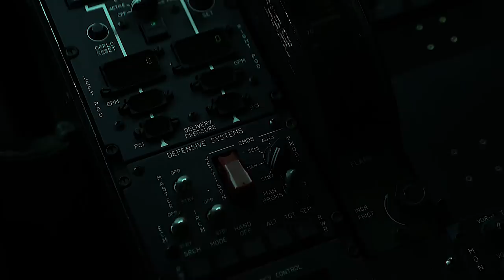美国特种部队在高空进行大规模跳伞/paratrooper/US Special Forces Massive Jump at High Altitude/2021/4K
欢迎回到American Village Woman美國村婦，了解联合特种作战司令部引入的一种渗透技术，即高空低空开口 (HALO) 技术。
在 2015 年翡翠战士演习期间，第 7 特种部队绿色贝雷帽在离开 C-130H3 时进行高空军事跳伞。

来自第82和第101空降师的伞兵在北卡罗来纳州布拉格堡的西西里岛空降区执行C-17“全球战机III”飞机跳伞训练演习。
美国海军陆战队从日本冲绳岛伊志摩的 KC-130 大力神和 UH-1N Huey 上跳下进行降落伞操作。

美国海军陆战队伞兵从 KC-130 Hercules 和 UH-1N Huey 跳下

免费youtube视频下载神器链接（Free youtube video download software）：FDM：
免费可以商业图片网站链接Free commercial image website link is available：Unsplash
免费高清视频图片网站地址（Free high-definition video picture website address）：

推荐视频：The Daily Aviation/Machinery Place/Papillon Grand Canyon Helicopters/
                     AiirSource軍事頻道/Military Archive/Spladam/Gung Ho Vids